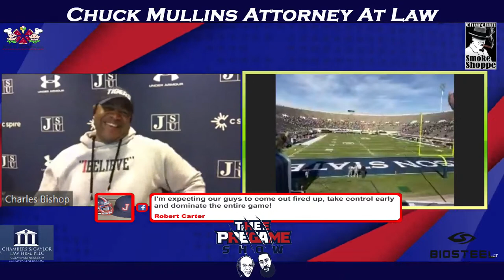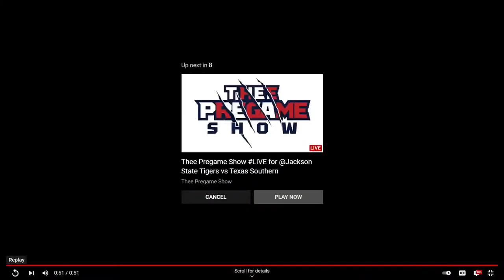Thee Pregame Show LIVE for Jackson State Tigers vs Alcorn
TheePregameShow broadcasting LIVE from Mississippi Veterans Memorial Stadium for @Jackson State Tigers Football versus